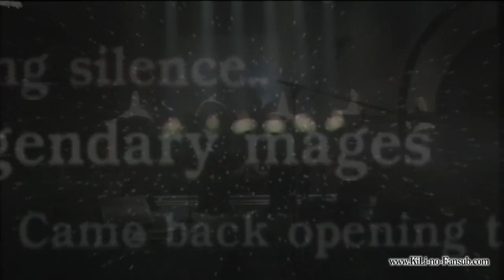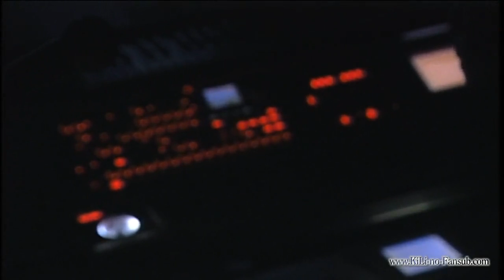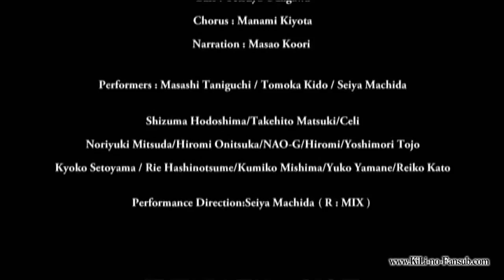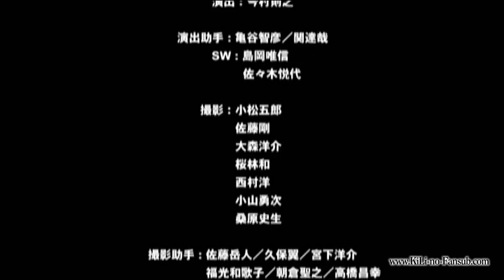The Black Mages - Darkness and Starlight Live FULL CONCERT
Thanks to the user Invencible Lilly for the tracklist

Tracklist
0:02:15  Opening: Bombing Mission - FF VII
0:06:22  Premonition - FF VIII
0:11:52  Grand Cross - FF IX
0:16:20  Uematso speaks japanese
0:19:27  The Extreme - FF VIII
0:24:23  Force your way - FF VIII
0:27:45  KURAYAMINOKUMO "Battle to the Death"  - FF III
0:31:59  Uematso introduces the Black Mages Band
0:40:39  Assault of the Silver Dragon - FF IX
0:45:34  Clash on the Big Bridge - FF V
0:49:52  Distant Worlds - FF XI
0:56:50  Announcement Uematso and Sekito
1:01:09  Final: Darkness and Starlight - Opera FF VI
1:18:45  Encore 1: Neo EXDEATH - FF V
1:24:06  Encore 2: May be I'm a Lion - FF VIII
1:32:25  Credits